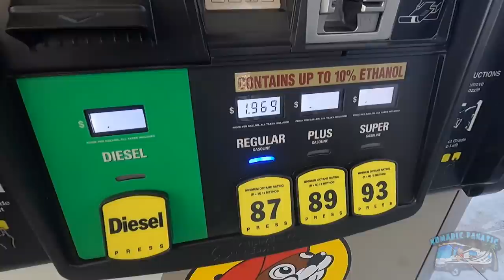Panama City ~ What's Florida Like These Days...?